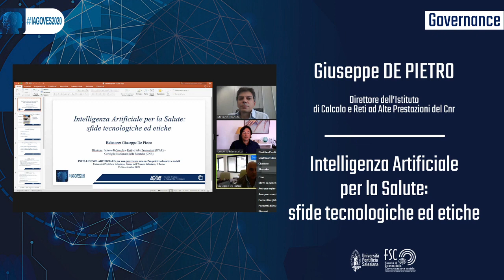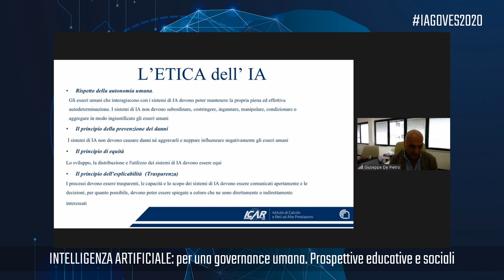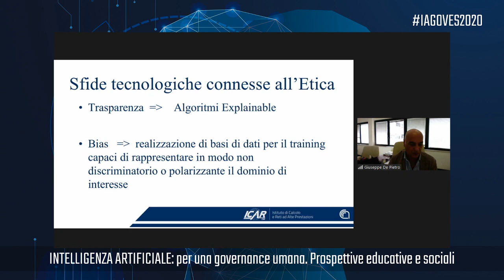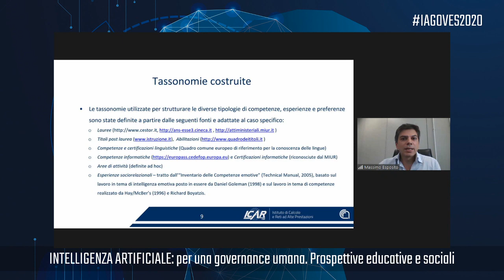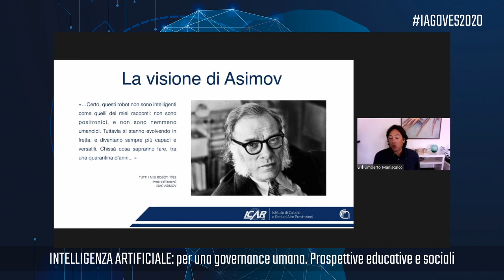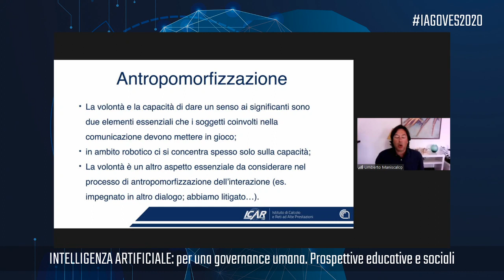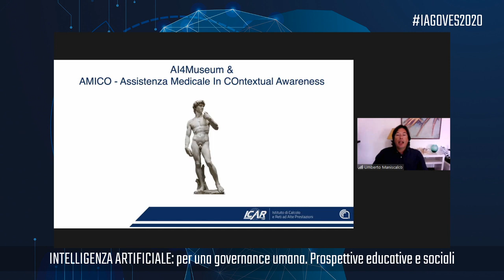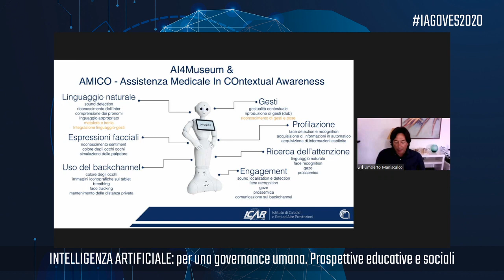Istituto di Calcolo e Reti ad Alte prestazioni ICAR CNR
"L'Intelligenza Artificiale al servizio dell'uomo e della società"
- Giuseppe DE PIETRO, Direttore dell'Istituto di Calcolo e Reti ad Alte Prestazioni del Cnr, "Intelligenza Artificiale per la Salute: sfide tecnologiche ed etiche"
- Massimo ESPOSITO, Ricercatore presso l'stituto di Calcolo e Reti ad Alte Prestazioni del Cnr, "Intelligenza Artificiale a supporto dell'innovazione organizzativa della Pubblica Amministrazione"
- Umberto MANISCALCO, Tecnologo presso l'Istituto di Calcolo e Reti ad Alte Prestazioni del Cnr, "L'interazione antropomorfa tra uomo e robot e sue applicazioni"

CONVEGNO: INTELLIGENZA ARTIFICIALE: per una governance umana. Prospettive educative e sociali